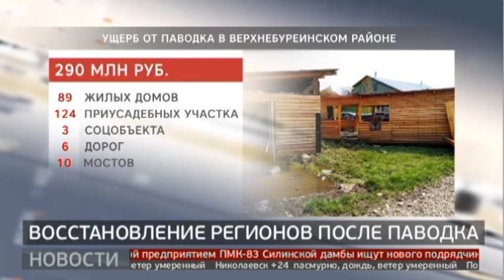Михаил Мишустин провёл совещание о ликвидации последствий паводков на Дальнем Востоке. 28/07/21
Более двухсот миллионов рублей потребуется Хабаровскому краю на восстановление транспортной инфраструктуры после наводнения в Верхнебуреинском районе. Ликвидацию последствий паводков на Дальнем Востоке главы регионов обсудили на совещании под председательством премьер-министра Михаила Мишустина, которое он провёл на кануне в режиме видео-конференции. С подробностями наши корреспонденты.